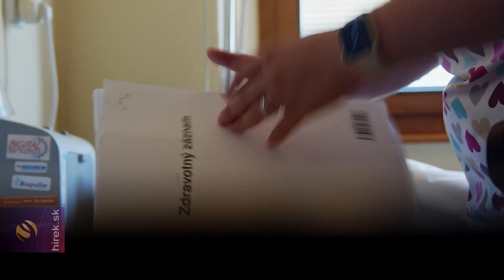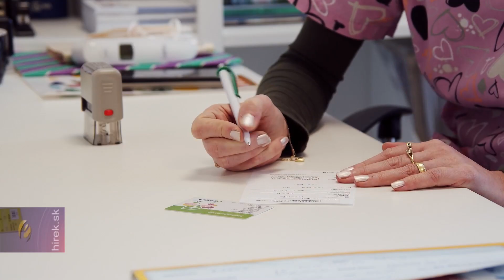Nagy Csatlós Zsófia – orvosként szülőföldjén szeretne gyógyítani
Kiskövesd. Az attesztációs vizsgájára készül az a fiatal háziorvos, aki a Felvidék legkeletibb tömbmagyar vidékén született, ott nőtt fel, de sok más társával ellentétben a munkájával és családjával is a szülőföldjét szeretné segíteni, gyarapítani. A szlovák-ukrán-magyar hármashatár térségében lévő Bodrogközben nagy az elöregedés mértéke, a fiatalok a jobb élet reményében nyugatabbra vándorolnak. Nagy Csatlós Zsófia mégis otthon tudja elképzelni a jövőjét.